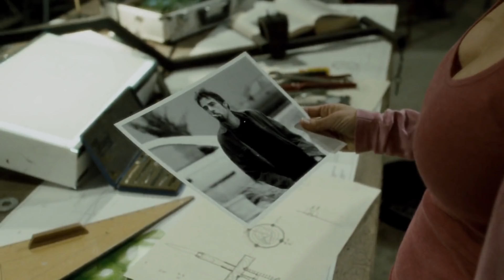SAW SERIES Timeline Explained Pt.1 (Jigsaw's Origin - Saw 2)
The original seven film SAW series features one of the most complex and twisted stories in the history of horror. Here is part 1 of the series explained in chronological order, beginning with the origins of Jigsaw.